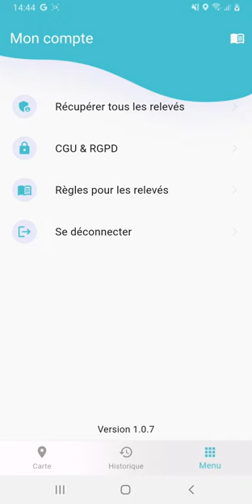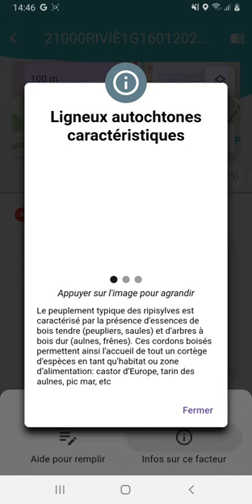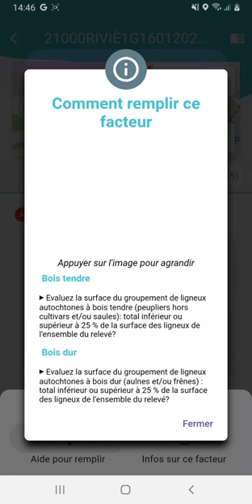[Tutoriel Application IBC Ripisylves] 3. Commencer un relevé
Application mobile  " IBC Ripisylves" disponible sur  AppStore (iOS) et PlayStore (Android)

Pour évaluer la qualité de la biodiversité et la fonctionnalité des ripisylves, nous proposons un indice de biodiversité et de connectivité des ripisylves : l’IBC Ripisylves. Il est calculé en prenant en compte divers facteurs mesurés sur le terrain. Cet indice s’inspire et complète l’Indice de Biodiversité Potentiel (IBP) proposé par le CNPF.

L’objectif de cet outil est de faciliter la réalisation de diagnostics de l’état écologique des ripisylves et de leur connectivité avec le réseau écologique existant. L'application est complétée par des supports illustrés et d'un guide pour favoriser l'amélioration de la ripisylve.

Ces outils s’adressent principalement aux structures de gestion des milieux aquatiques, aux propriétaires forestiers riverains et aux associations de protection de l’environnement.